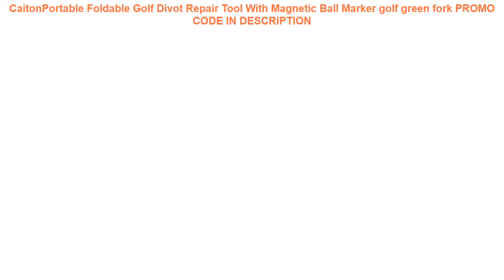Review CaitonPortable Foldable Golf Divot Repair Tool With Magnetic Ball Marker golf green fork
CaitonPortable Foldable Golf Divot Repair Tool With Magnetic Ball Marker golf green fork